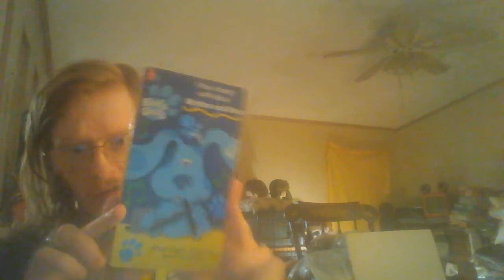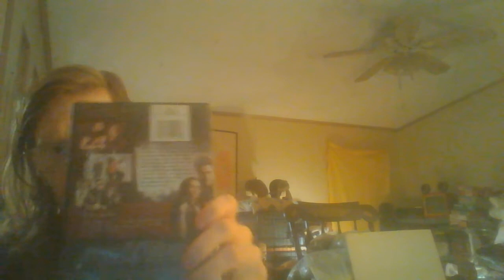Recent eBay Listings I've Done - Links in Description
These were listed on Saturday night, December 5.